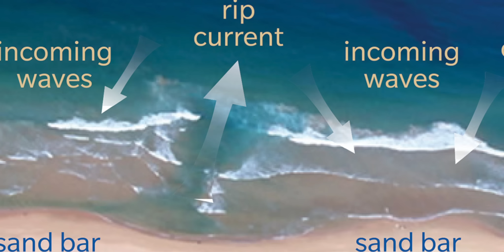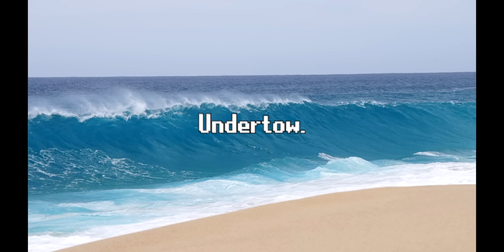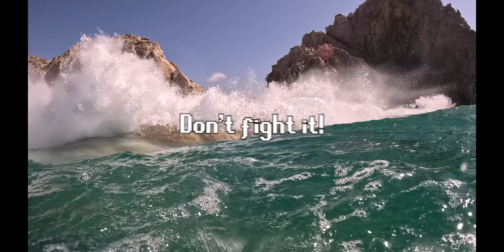How To Survive A Deadly Rip current! (Experts Guide On Undertow & Rip-currents)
Today we are bringing you a full guide on how to spot and how to survive deadly ripcurrents!
Weather its a rip-current or undertow, we have a full guide and. breakdown on how ripcurrents form and how to spot a ripcurrent!

FULL CABO MEXICO SERIES 2023

JoogSquad PPJT